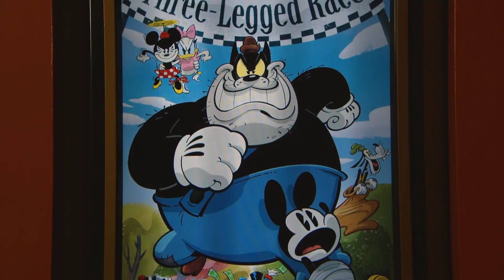Mickey & Minnie's Runaway Railway Attraction Overview - Disney's Hollywood Studios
SPOILERS! Here is a look inside Mickey & Minnie's Runaway Railway, from the queue to the pre-show and a POV of many of the ride scenes.

Our featured show is "The Attractions Show"! Look for a brand new episode each Thursday.

Footage courtesy Disney.